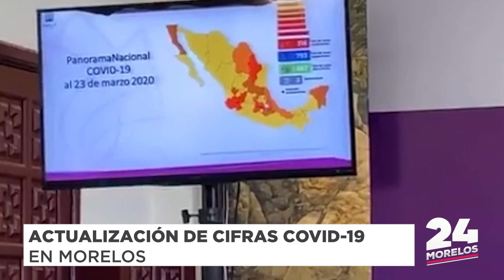24 MORELOS | RESUMEN INFORMATIVO 24 DE MARZO 2020